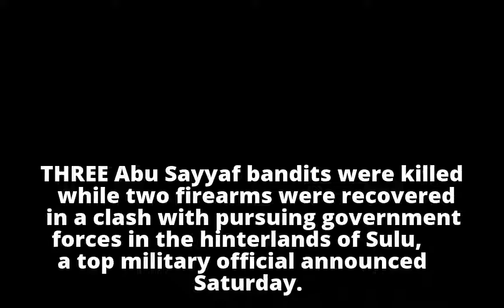3 Abu Sayyaf die in Sulu clash3 Abu Sayyaf die in Sulu clash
3 Abu Sayyaf die in Sulu clash3 Abu Sayyaf die in Sulu clash
3 Abu Sayyaf die in Sulu clash3 Abu Sayyaf die in Sulu clash
3 Abu Sayyaf die in Sulu clash3 Abu Sayyaf die in Sulu clash